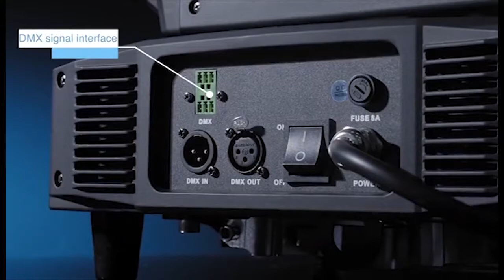Big event show 380w beam moving head light price pro dj sharpy rainbow zoom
It is an ideal sharpy beam light for djs, groups, shows, event, bands, night clubs, and everyone who seeks a basic beam light with stable quality.

Specification:
Operating voltage: AC90V-240V
Frequency: 50/60Hz
Power: 530（90V） Watts.
1 colour wheel: 11 colors + White, half-color and rainbow effect.
1 wheel of Gobos: 14 Gobos + open.
2 revolving Prism: 8 + 24 faces.
New romantic effect.
Electronic Dimer: 0 to 100%.
Horizontal: 540 degrees.
Vertical: 270 degrees.
Life time: 1500 hours.
Control channel: 24/18/15 channels （optional）.
Control mode: DMX, wireless control (optional), RDM, update software through DMX connection.
Product size: 618*422*301mm in (L * W * H).
Weight of equipment: 21.6 kg.
Packing size (carton): 730*430*540mm in (L * W * H).
Gross weight (carton): 25.7 kg.